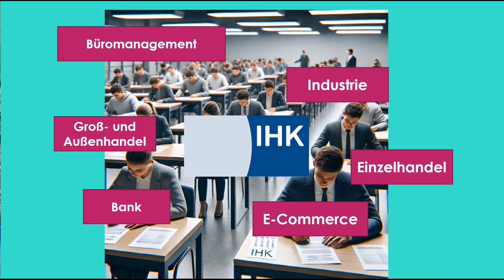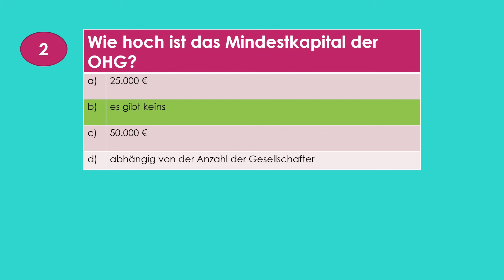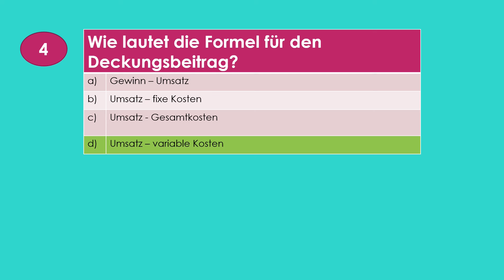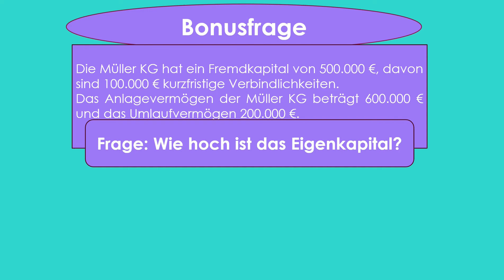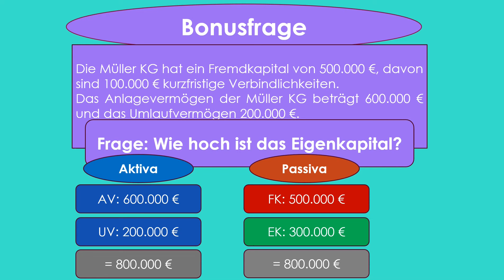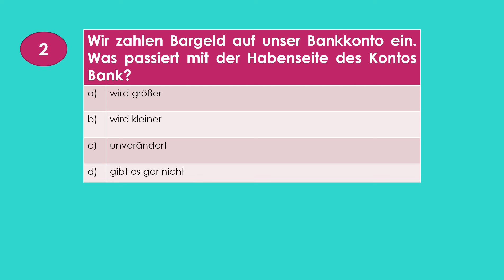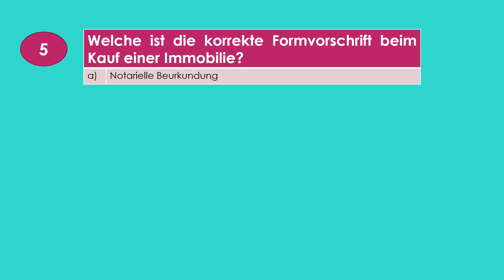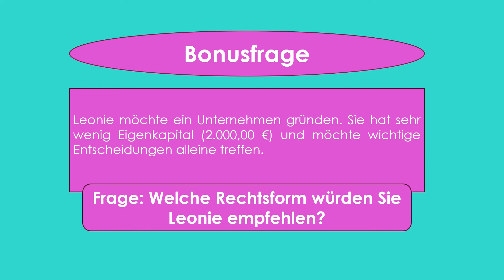IHK PRÜFUNG WINTER 2024/2025 - DAS MUSST DU KÖNNEN TEIL 3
Wenn du über diesen Link buchst, erhalte ich eine kleine Provision – für dich bleibt der Preis selbstverständlich gleich. In diesem Übungsvideo behandeln wir wichtige Themen aus der kaufmännischen Ausbildung, die dir bei der Vorbereitung auf deine IHK-Prüfung helfen.